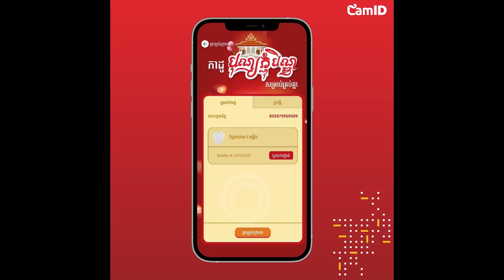កូនពូមិនស្មោះទេ(ShortFilm)🙃 | អ្នកណាខ្លះធ្លាប់ជួបរឿងនេះ??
ក្នុងឱកាសពិធីបុណ្យភ្ជុំបិណ្ឌខាងមុខនេះ មិត្តហ្វូនមានកាដូពិសេសសម្រាប់ផ្តល់ជូនដល់អតិថិជនទាំងអស់គ្នាដោយគ្រាន់តែ ស្កេន QR Code ក្នុង CamID App ឬ eMoney App ចាប់ពីថ្ងៃនេះតទៅ រហូតដល់ថ្ងៃទី31 ខែតុលា ឆ្នាំ2021។

លោកអ្នកនឹងឈ្នះរង្វាន់ 100%ជាមួយ៖
🎁​​ ខ្សែរកមាស ១ តម្លឹង: ចំនួន 𝟰 រង្វាន់
🎁 ទូរស័ព្ទដៃ iPhone 12 Pro: ចំនួន 𝟮 រង្វាន់
🎁 កុំព្យូទ័រយួរដៃ Lenovo IdeaPad: ចំនួន 𝟴 រង្វាន់
🎁 iPad 8th Cellular 2020 (32GB): ចំនួន 𝟴 រង្វាន់
🎁 នាឡិកា Apple Watch Series 6: ចំនួន 𝟭𝟲 រង្វាន់
🎁 រង្វាន់កាតកោស, លុយបន្ថែមក្នុងប្រព័ន្ធ និងទិន្នន័យអ៉ីនធឺណិតជាច្រើនសន្ធឹកសន្ធាប់ទៀត។